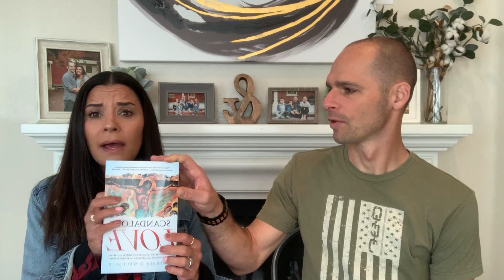"Scandalous Love: Rediscovering the Authentic Gospel that Repels the Religious..." by Zach Wechsler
Esther says "This book is AMAZING!!!"
Here is a review of Zach Wechsler's book "Scandalous Love: Rediscovering the Authentic Gospel that Repels the Religious and Attracts the Brokenhearted"